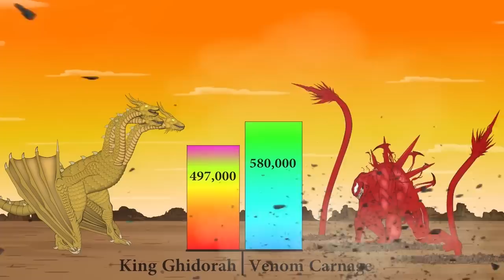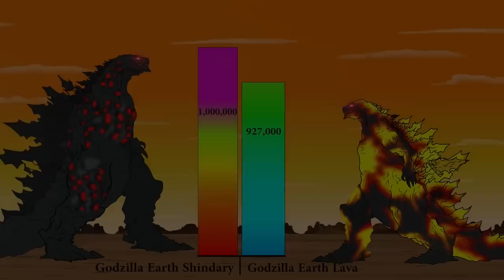Evolution of "GODZILLA EARTH POUR 585" Tyranny grows vs Monsters Ranked From Weakest To Strongest